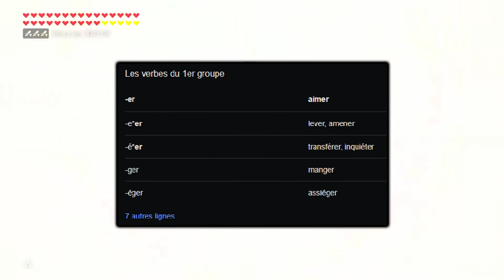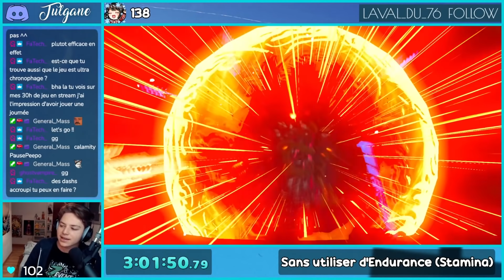Terminer Breath of the Wild SANS ENDURANCE ?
Le Challenge est le suivant: finir Breath of the Wild, sans JAMAIS utiliser d'Endurance? Le défi est totalement fou. Est-ce même possible? J'avais déjà fait des tentatives en 2017, sans succès, mais aujourd'hui, c'est différent... ou pas? Ce live date de Février 2021 mais j'avais d'autres vidéos à sortir avant, je voulais à tout prix faire une voix off donc ça prend inévitablement + de temps !